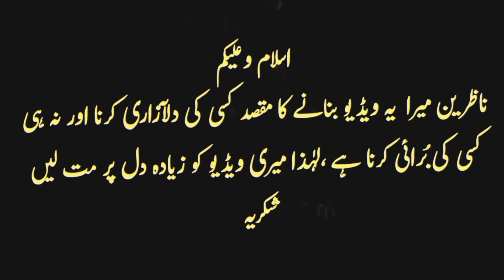Taqdeer Episode 12 | funny mistakes| Alizeh Shah- Sami Khan| Taqdeer 13 Promo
Taqdeer
Taqdeer Drama
Pakistani drama
ARY drama
Taqdeer  drama mistakes
Taqdeer  episode 12
Taqdeer  episod 12 funny mistakes
Taqdeer  Epi 12
Taqdeer episode 12
Taqdeer  drama promo 13
Taqdeer  promo 13
Taqdeer  teaser 13
Taqdeer  Episode 12
Taqdeer  episode 9
Taqdeer  episode 10
Taqdeer  Total Episodes
Taqdeer episode 11
Taqdeer funniest mistakes
Taqdeer funny Episode 12 funny mistakes
Taqdeer Episode 13Teaser
Pakistani drama
Pakistani drama mistakes
ARY drama
Taqdeer drama episode 12funniest part
Taqdeer drama episode 12 funniest videos
Taqdeer drama episode 12 funniest moments
Taqdeer drama episode 12 funniest mistakes
Taqdeer drama   episode 12
Taqdeer drama  next episode
Taqdeer funny video
pakistani dramas,
best pakistani dramas,
blockbuster pakistani dramas,
best pakistani dramas 2022
pakistani dramas hot mistakes,
pakistani drama a mistake,
pakistani drama a mistake heart,
pakistani drama serial a mistake ok,
pakistani dramas mistakes collection
pakistani dramas mistakes
mistakes in pakistani dramas
pakistani dramas mistakes and success
pakistani dramas mistakes and correction
funny mistake in pakistani drama
funny mistake in pakistani drama actors
funny mistake in pakistani drama actresses
funny mistake in pakistani drama ARY
funny mistake in pakistani drama cast
funny mistake in pakistani drama clips
top Pakistani drama
Top Pakistani drama funny video